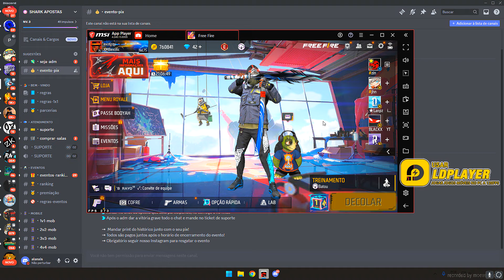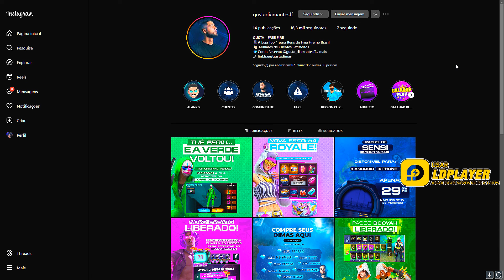HIGHLIGHTS EM 4x4 APOSTADO! 🥋🏆 1366x768 Highlights PC Fraco Free Fire Ryzen 5 5600 RX 580 8 GB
19.318 visualizações 1 de jan. de 2024 smartgaga​​​​​​​​​​​​​​​​​​​​​​​​​​​​​ heroico heroic​​​​​​​​​​​​​​​​​​​​​​​​​​​​​
config :

16 RAM